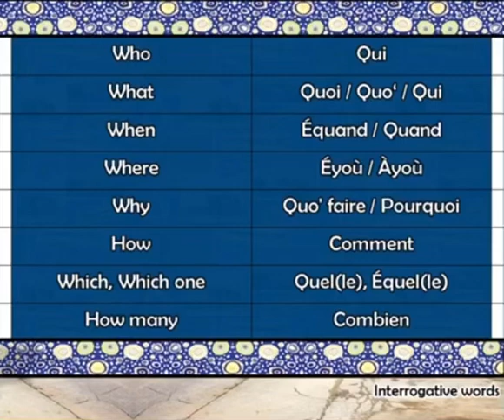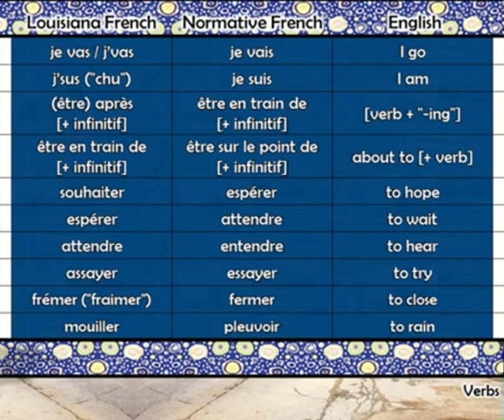Louisiana French vs International French - vocabulary comparison (ILoveLanguages!)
Louisiana French vocabulary with International French and English equivalent for comparison

My friends and I submitted the full video on Louisiana French to the "ILoveLanguages!" YouTube channel in 2021 (link below). All visuals done by Andy, the owner of that channel. I've cropped out the characters they created for the video and have only included the text and audio. All the audio and text was recorded and/or written by me and my friends: Michael Gisclair (me), Gavin Thibodeaux, Colby LeJeune, Sydney-Angelle Dupléchin Boudreaux, Tanner Flippo, Ryan Langley